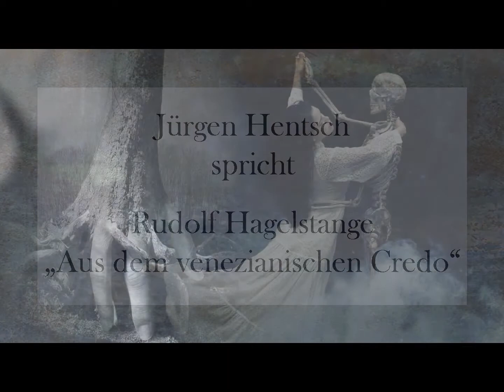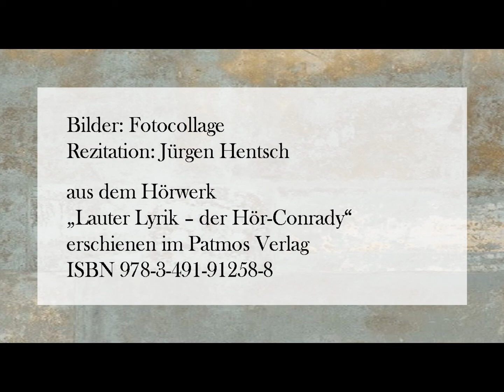Rudolf Hagelstange „Aus dem venezianischen Credo“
Rezitation: Jürgen Hentsch
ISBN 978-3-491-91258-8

Text:

Denn was geschieht, ist maßlos. Und Entsetzen
wölkt wie Gewitter über jedem Nacken.
Es jagt der Tod mit flammenden Schabracken
durch Tag und Nacht, und seine Hufe fetzen,

was Werk und Leben heißt, zu tausend Stücken.
Sein Geißelhieb weiß jeden Leib zu finden.
Sein Atem läßt die Sehenden erblinden,
und Baum und Strauch verfällt vor seinen Blicken.

Bis in die Träume flackert sein Gelächter,
und in die Zukunft reiht er die Gebeine,
ein Mordbesessener und an Blut Bezechter.

Wer baut, wenn noch bei letzten Brandes Scheine
ein Gott dem Würger in die Zügel fällt,
aus diesem Chaos eine neue Welt?

Bilder: Fotocollage